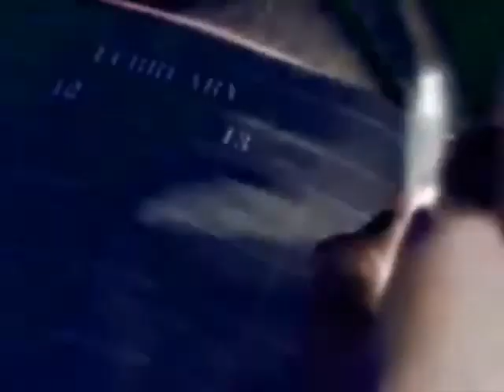Rick Astley - Together Forever in G Major FIX 2